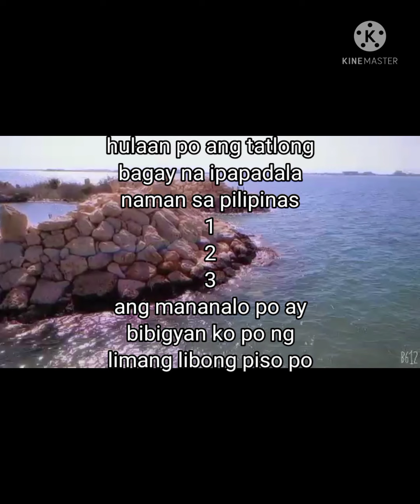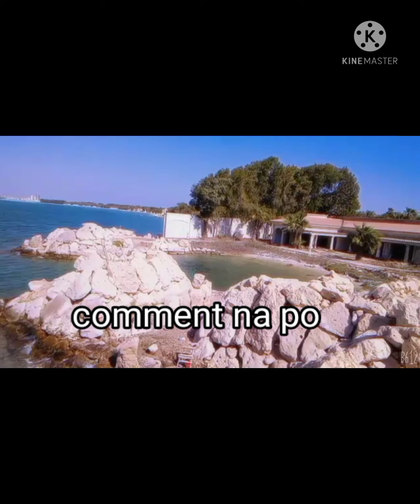despideda|nagpadala|nagmukbang ng kabsa|saudi arabia to Philippines|only here boysband-d channel